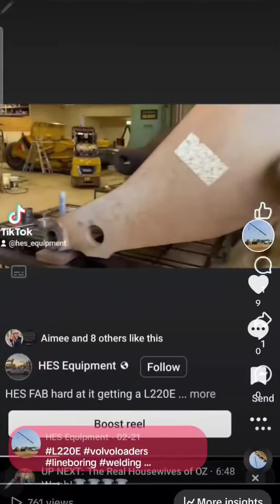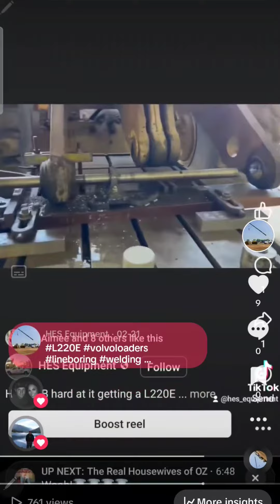HES Machine shop.